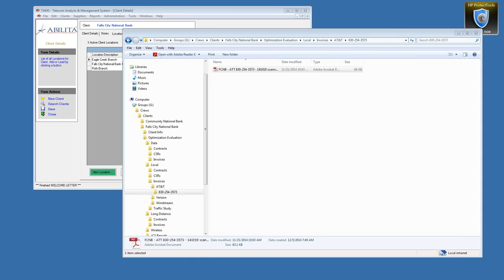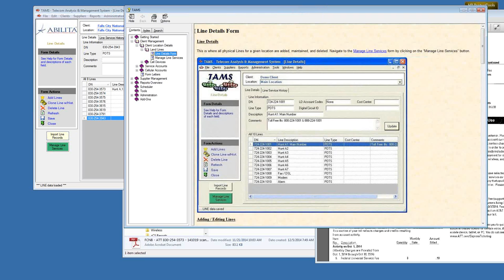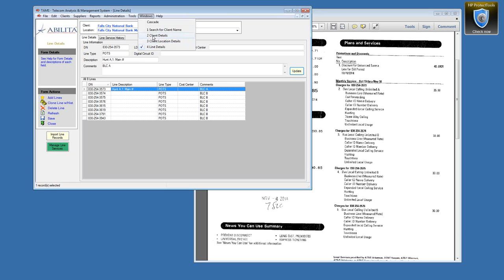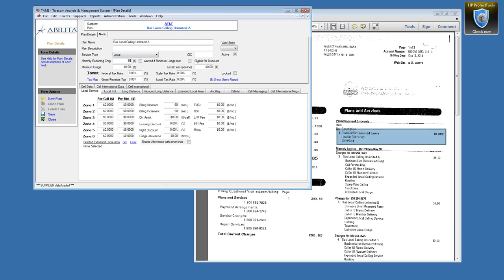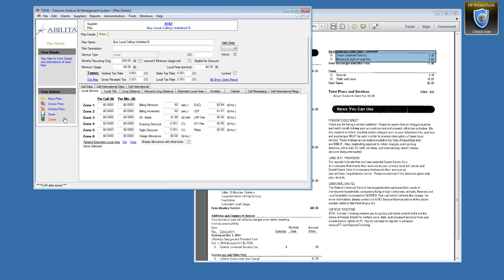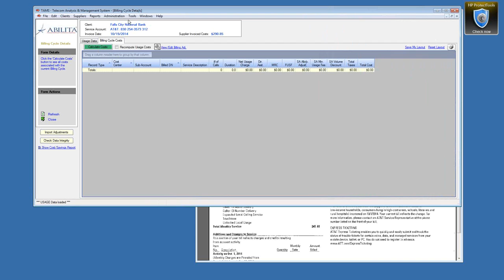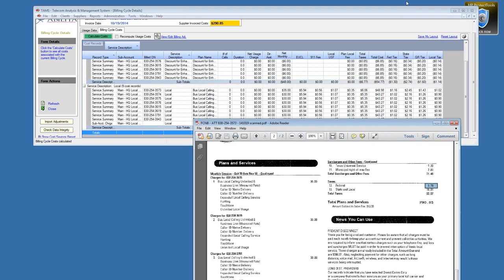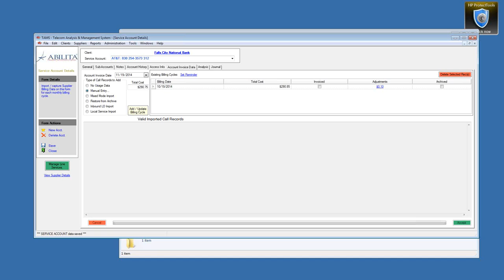TAMS Training - Inspiredge/Remote Access/Landline Baselining (No Audio)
This video covers:
 - Remote access to the Hosted Environment via Citrix desktop client and/or Web Portal
 - Baselining Landline accounts including:
   = Adding Client Location information
   = Manually entering Line Details (Phone #, Line Type, etc...)
   = Adding a New Supplier
   = Adding a Supplier Account
   = Creating Supplier Plans for Local and Ancillary Features
   = Adding Plans to Lines via Manage Line Services
   = Adding a Billing Cycle and reconciling
   = Using the Scheduler for Task Management